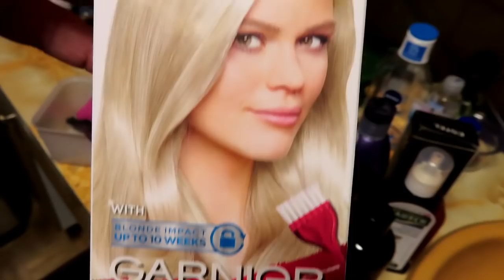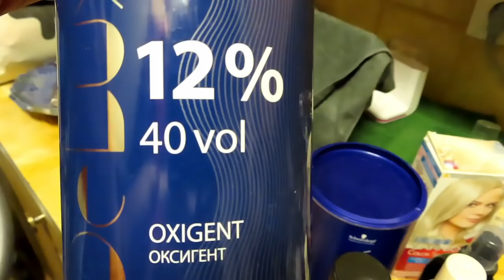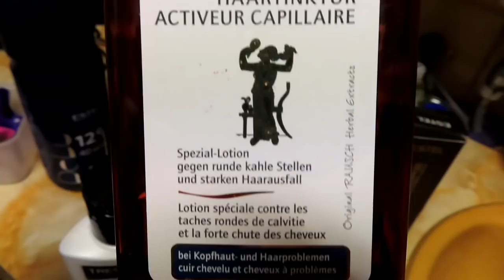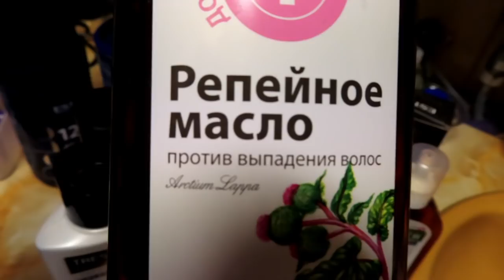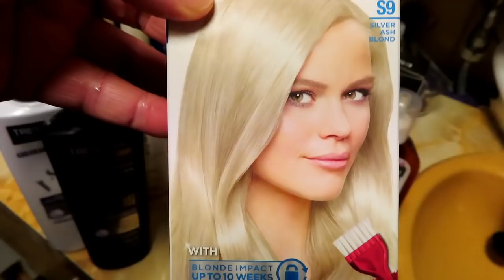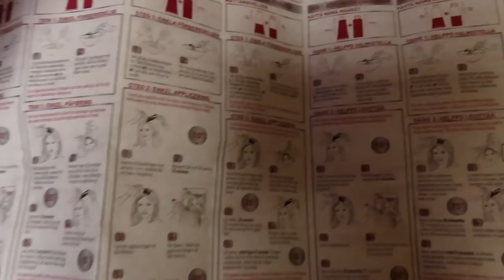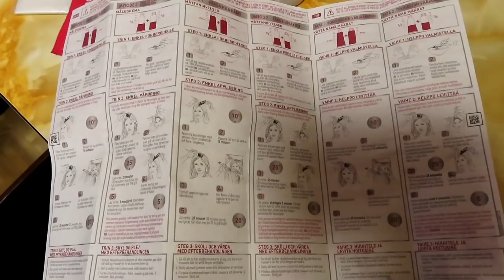Как покрасить волосы дома? Лайфхаки! Что делать если нет денег на салон красоты в Финляндии?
Как можно экономить, смотри и делай, Уроки жизни в Финляндии

1 час и новые волосы, как экономят в Финляндии

Советы от старого цырюльника, Уроки жизни в Финляндии

Старый парикмахер даёт советы по уходу за волосами